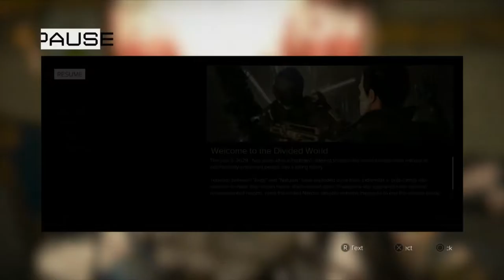Deus Ex Mankind Divided Gameplay Walkthrough Part 1- Human Revolution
Hi Everyone And Welcome To The First Part Of Deus Ex Mankind Divided. This Is Going To Be A Full Playthrough Of The Main Campain Plus A Review At The End. Let's See If We Can Get 100 Likes On This First Part Please
Stay Awesome!